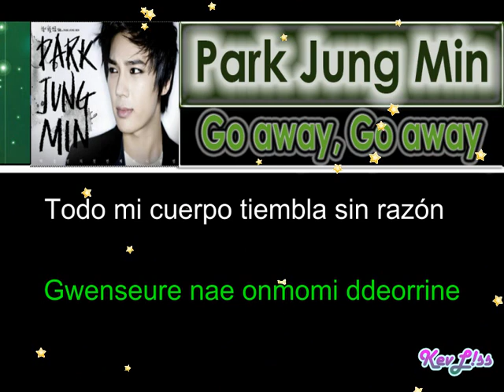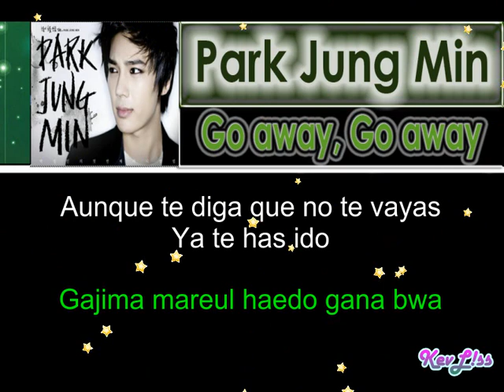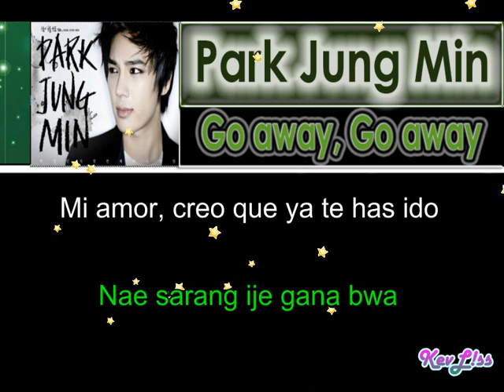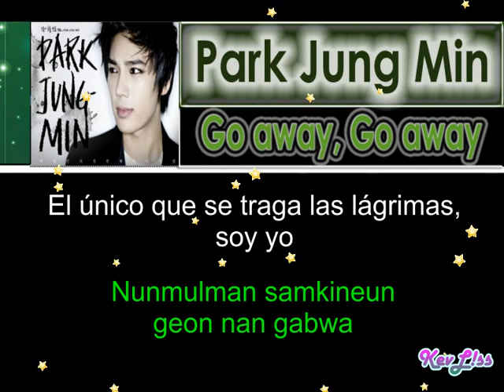Park Jung Min - Go away, Go away [Sub Español + rom]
Tema: Vete, vete